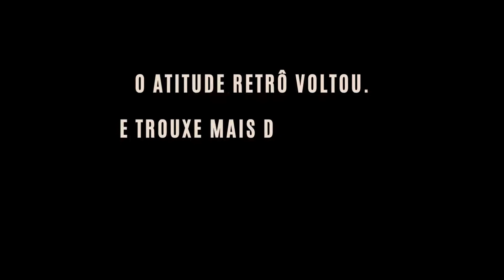3º Leilão de Antiguidades Atitude Retrô | Pregão dia 22 de março, às 19h - link na descrição